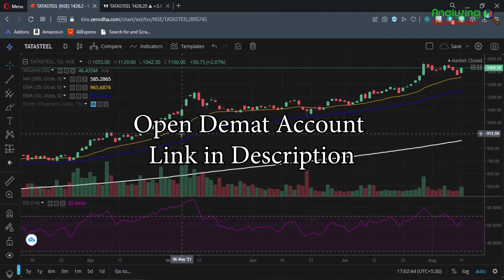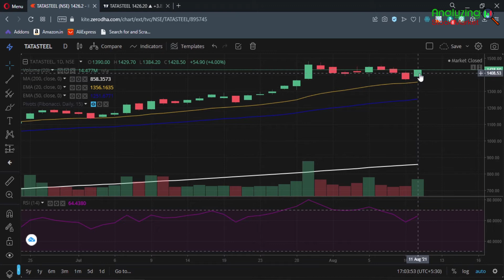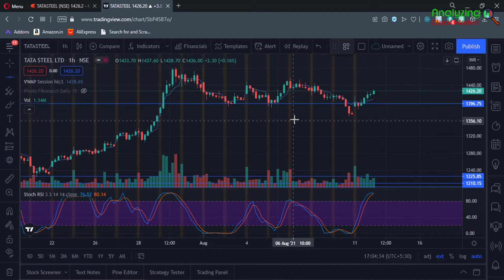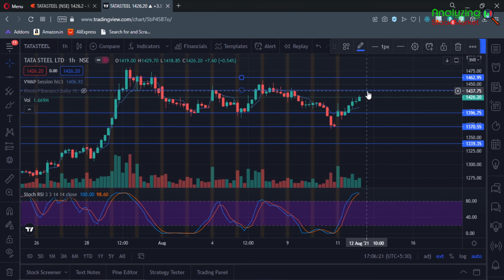Tata Steel target 12 August 2021 | Tata Steel Share News | Stock Analysis | Nifty today